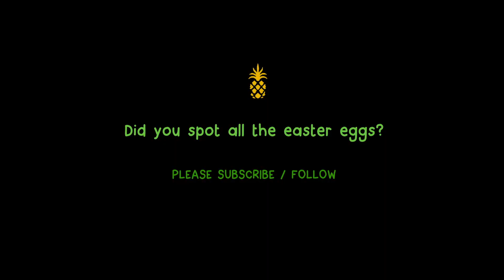AMAZING KID MUSICIANS PSYCH Theme Song First Day of School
Hey Guys! Our favorite TV show is PSYCH so we decided to learn "I Know You Know" the Theme Song!